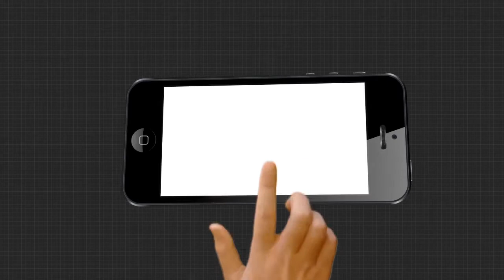ଆୟୁଷ ନିର୍ଦ୍ଦେଶକଙ୍କ ନାଁରେ ସଙ୍ଗୀନ ଅଭିଯୋଗ....|TheArgus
ମହିଳା କର୍ମଚାରୀଙ୍କୁ ଓଏଏସ୍ ଅଫିସରଙ୍କ ଅଭଦ୍ର ବ୍ୟବହାର , ମୋବାଇଲ୍ ଫୋନରେ ପଠାଉଛନ୍ତି ଅଶ୍ଳିଳ ମେସେଜ୍...